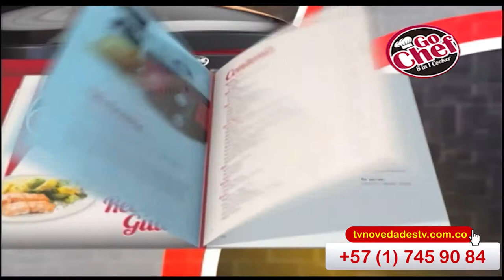👌 Go Chef 8 en 1 - Tv Novedades Tv 👌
GO CHEF es el instrumento de cocina 8 en 1 ideal para realizar infinidad de preparaciones para toda la familia, sin dejar la cocina hecha un desorden y haciendo su vida más fácil en la cocina.🥇Cómprela ahora

Este práctico sistema de cocción le permitirá asar, hornear, hacer fondue, cocer a fuego lento, escalfar, cocer al vapor, fritar, hervir y mucho más, todo en una sola olla. Prepare verduras al vapor, pollo asado, cocine arroz o frite papas en minutos.